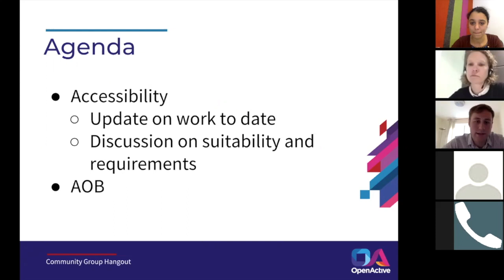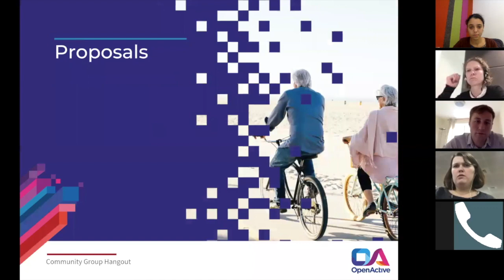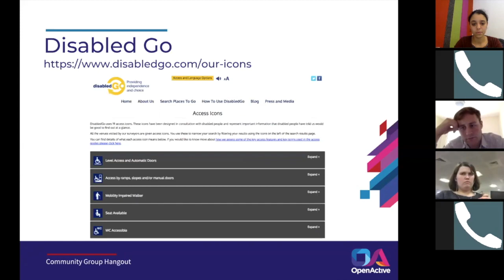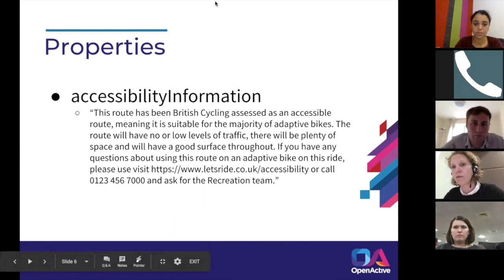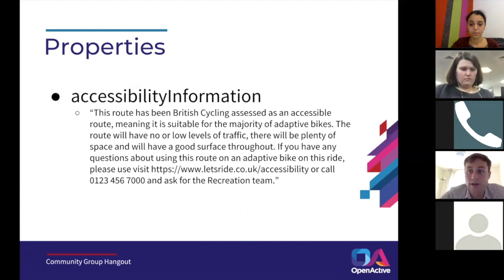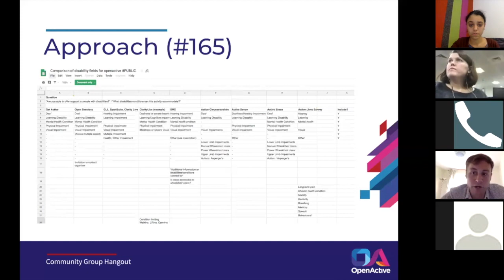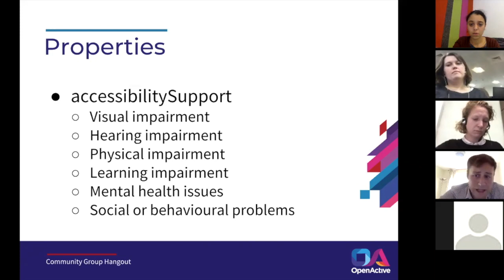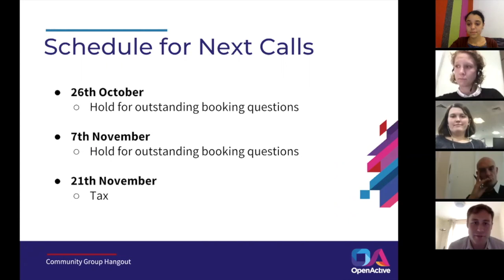OpenActive W3C Community Group Meeting / 2018-10-24